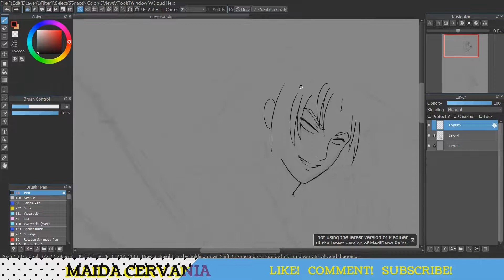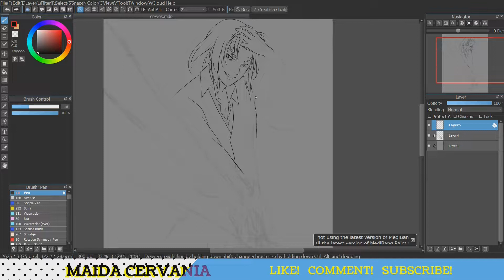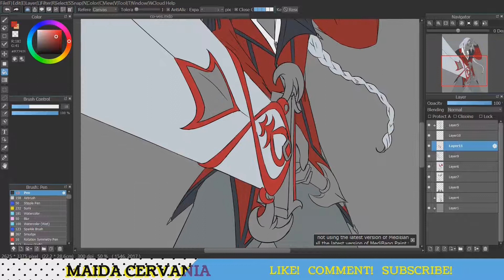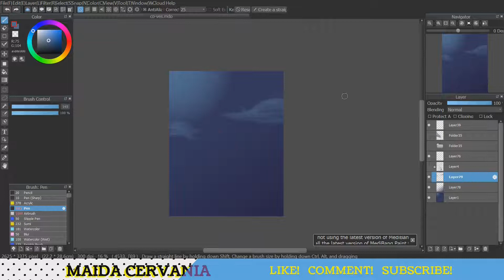Drawing Vincent from Celestial Pulse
Celestial Pulse is and Indie Comic by Vesenia Lindsay

This my entry from the 2020 fan art contest. I missed the mark :)